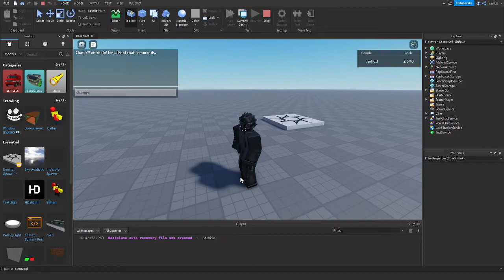Basic Paycheck Roblox [FREE]